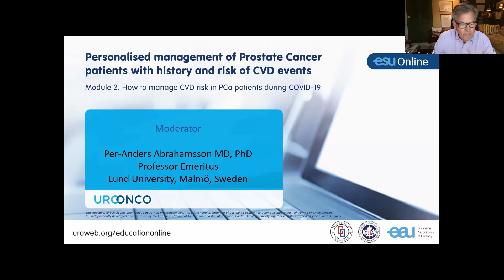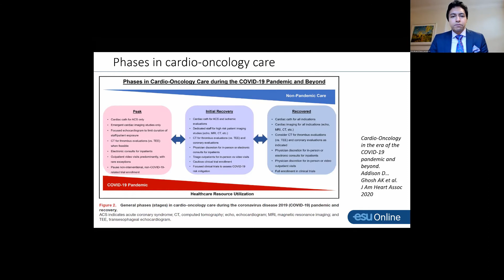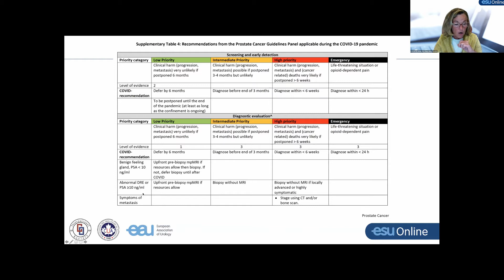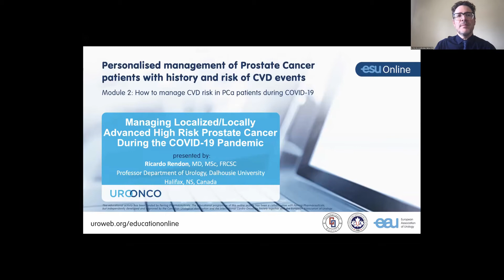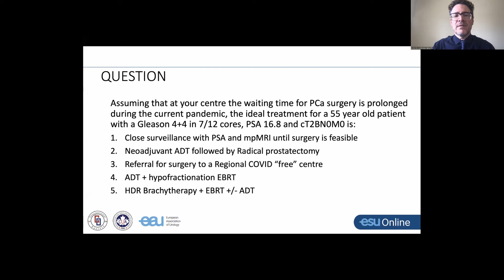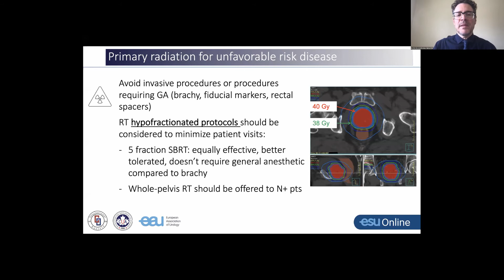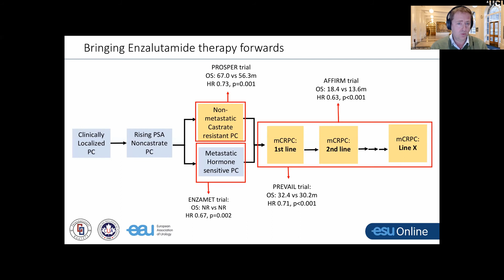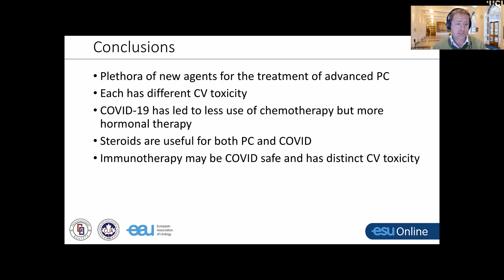UROWebinar: How to manage CVD risk in PCa patience during COVID 19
How do you manage CVD risk in PCa patients during COVID-19?
What's in store for you in Module 2?

Look forward to the following presentations by renowned experts in their respective fields:

Moderator: P-A. Abrahamsson (SE)

2:02 Impact of COVID-19 on cardio-oncology
By Prof. Arjun Ghosh (GB), cardio-oncologist

12:15 COVID-19 Recommendations for Prostate Cancer treatment by the EAU Guidelines
By Prof. Dr. Maria Ribal (ES), urologist

27:34 How to manage prostate cancer in a pandemic
By Dr. Ricardo Rendon (CA), urologic oncologist

43:54 Hormonal treatment of urological cancers during COVID-19
By Prof. Mark Linch (GB), oncologist

This online curriculum is developed by the Canadian Urological Association (CUA), the International Cardio-Oncology Society (ICOS), and the European Association of Urology (EAU) and combines quality scientific content with current evidence-based recommendations and real-life clinical practice experience.